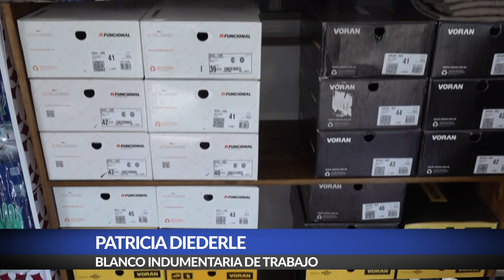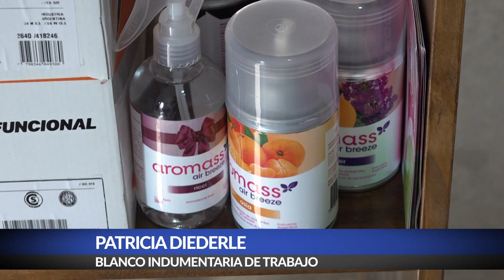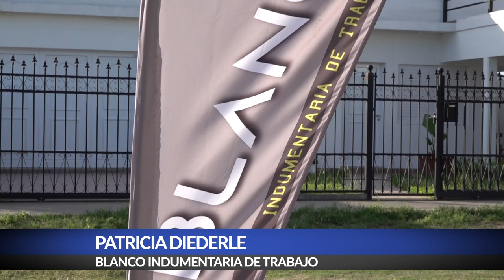Patricia Diederle - Blanco indumentaria de trabajo